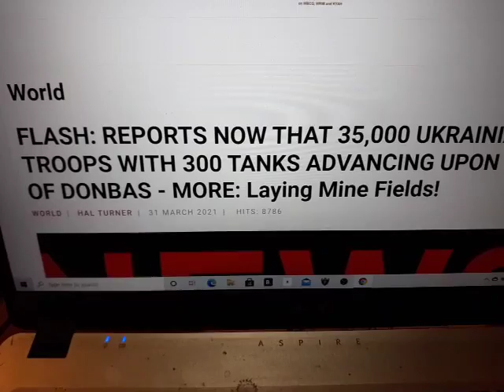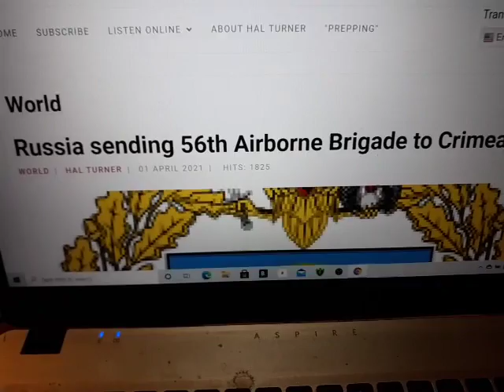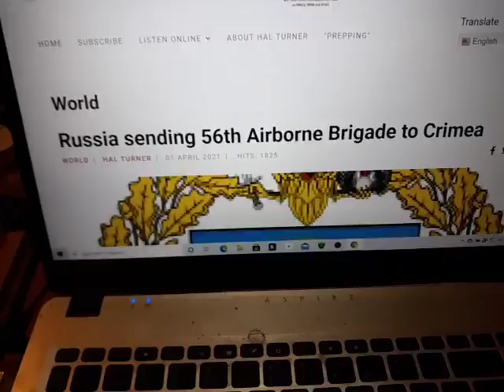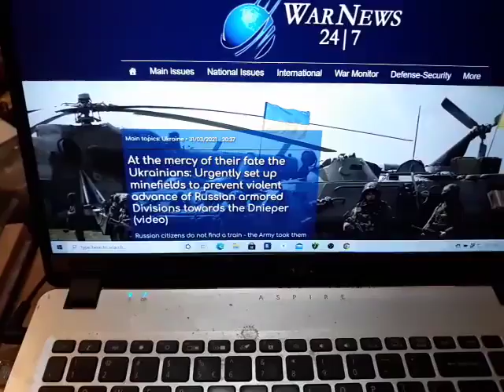BREAKING NEWS NATO IN EUROPE PUT ON HIGH ALERT, STATE DEPT PLEDGES SUPPORT 4 UKRAINE AGAINST RUSSIA